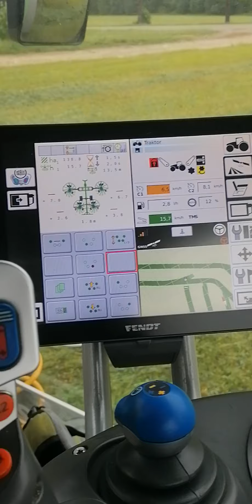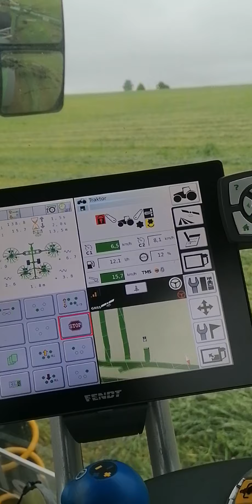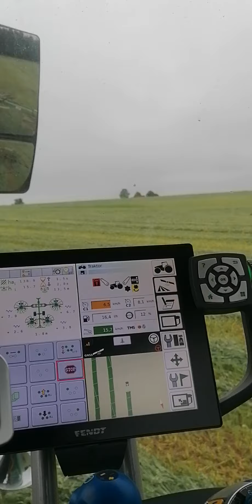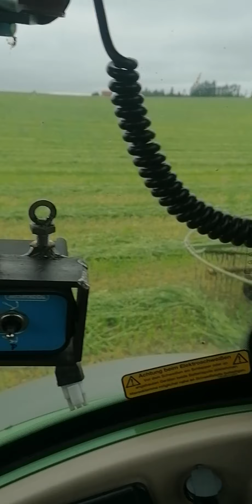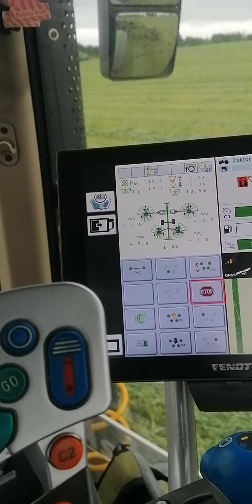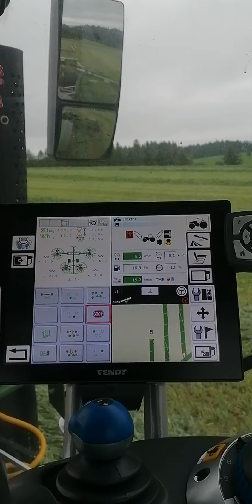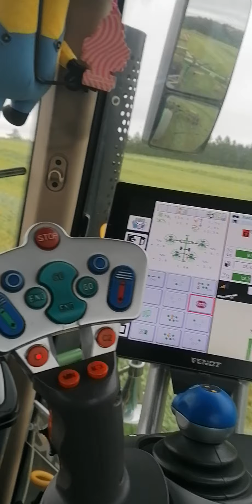Shrnování smesky s Fendt 516 vario profiplus a Krone Swadro plus 1400, (Dvpm Slavíkov)